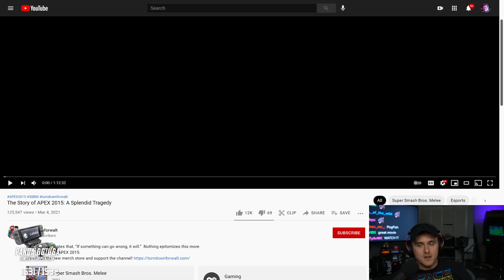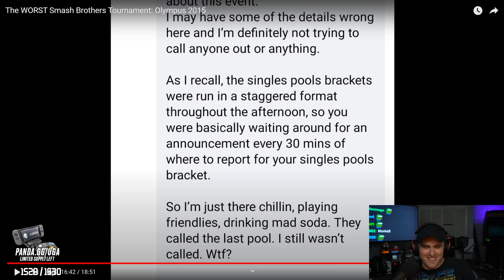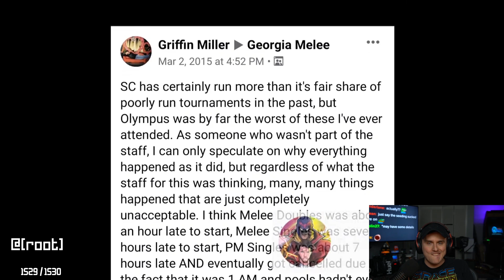this smash tournament was fine...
Coney watches a retelling of what was probably the worst Smash Tournament in 2015, Olympus. Coney recants the norm of tournaments back in the day and how his experiences from other tournaments were similar to how Olympus operated.